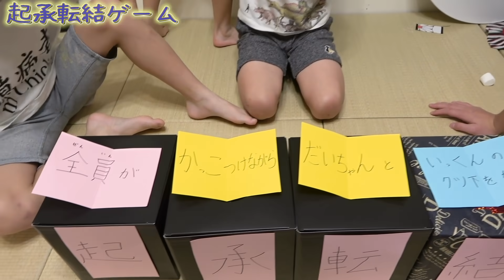こんなのアリ？！指令は絶対！起承転結ゲームで大騒ぎのブラザー４！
YouTubeの裏側や面白い動画をタイムラインでアップしていきますので、

みんな知ってる？ 起承転結ゲームで ブラザー4がいろいろ大変なことに！

【鬼滅の刃】誰もが知ってるあの名シーンを再現したいのに・・・ブラザー4が日輪刀を持つとこうなる(笑)